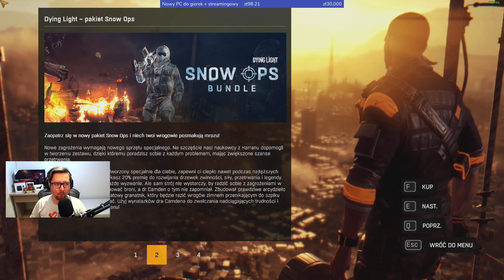Dying Light - The Following DLC - Epizod 28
No to lecimy z pełnoprawnym DLC THE FOLLOWING!